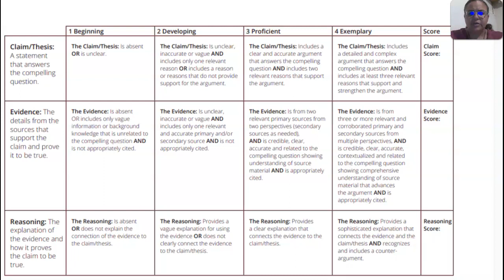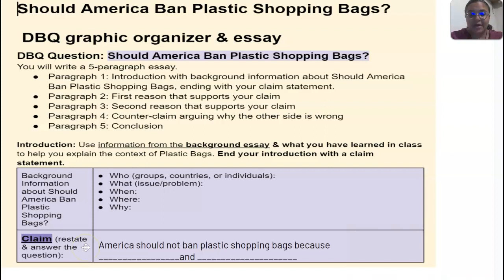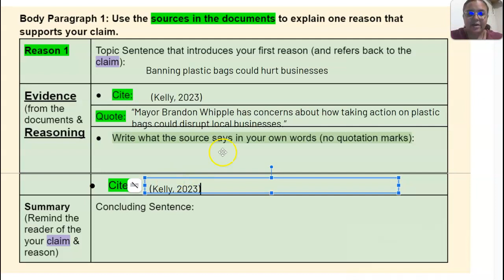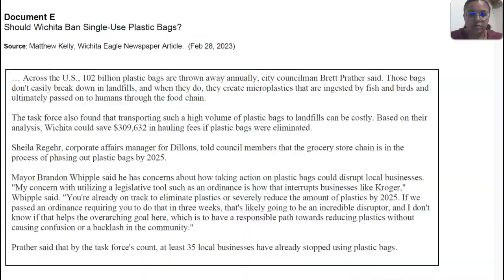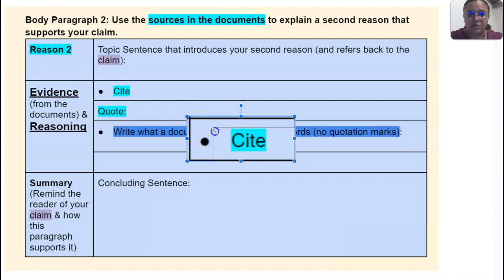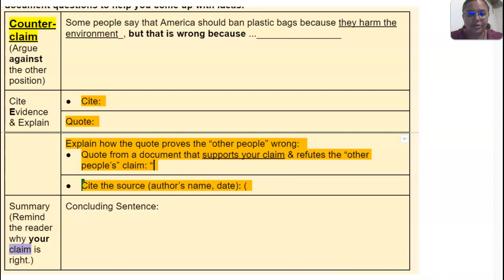Should America Ban Plastic Shopping Bags? Pre-Writing Evidence